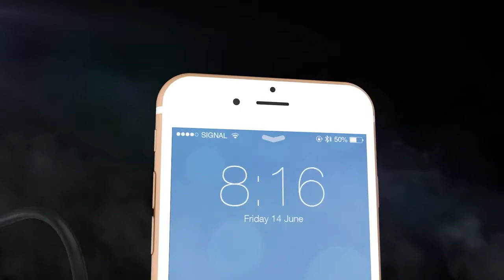Dodocool DA104 Foldable Wireless Sports In-Ear Headphone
dodocool Sweat Resisitant Comfortable Wireless Stereo Sports In-Ear Headphone
HD Mic CVC 6.0 Noise Cancellation
Built-in HD microphone